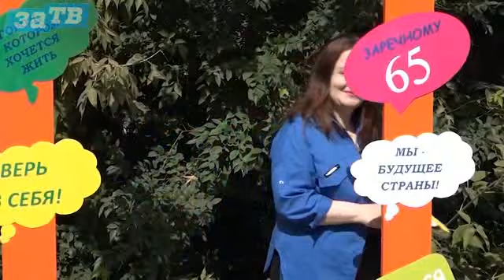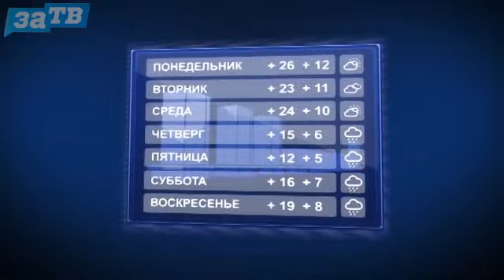Новости Заречного от 4.09.23